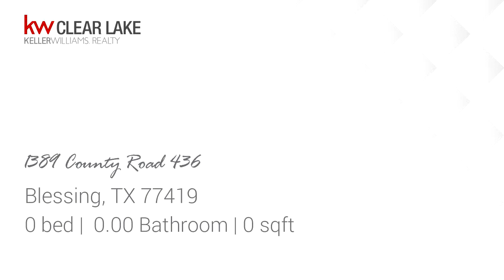Tour video of listing at 1389 County Road 436, Blessing, TX 77419 - Lots And Land for sale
Ready to build your Dream Home?? This Unimproved 11.8 Acres in Blessing, TX already has a well, septic and electricity ran onto the property.

Bedrooms: 0
Bathrooms: 0.00
Square Feet: 0
Price: $185,000